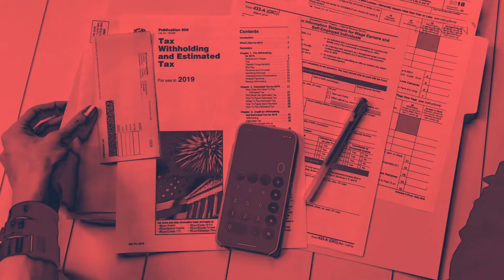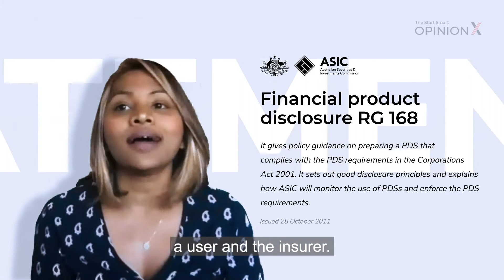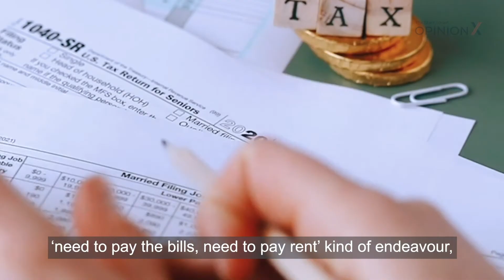Meet the Insurtech: An exclusive with Coverhero CEO, Naby Mariyam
InsurTechs are the new kids on the block, and they’re making a name for themselves in their own right. InsurTechs are revitalising the industry, by bridging the gap between customers and insurers and designing new products that hit the industry’s key pain points.

Watch what Naby Mariyam, CEO of insurance underdog Coverhero, reveals about how they’re leading the forefront of change to satisfy customers on a whole other level.

Featuring:
Naby Mariyam, the Chief Executive Officer of Coverhero